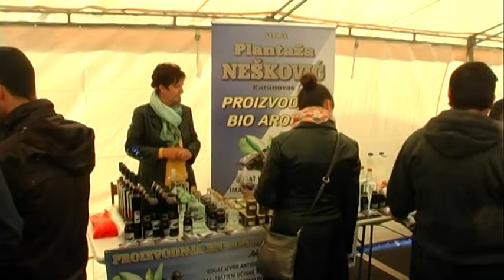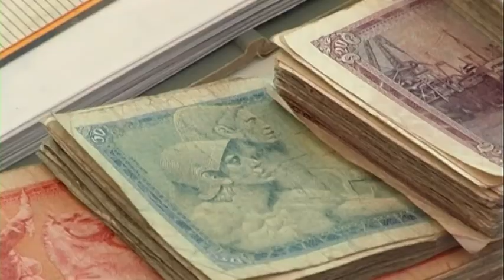ОЗРЕНСКА ЈЕСЕН 2018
Објективом кроз Трг Немањића о Озренску јесен
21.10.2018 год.